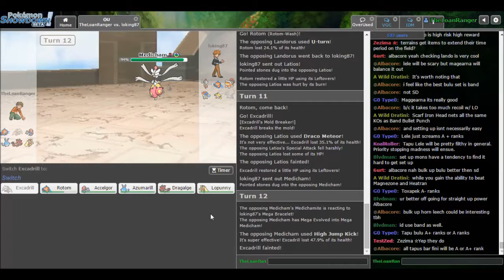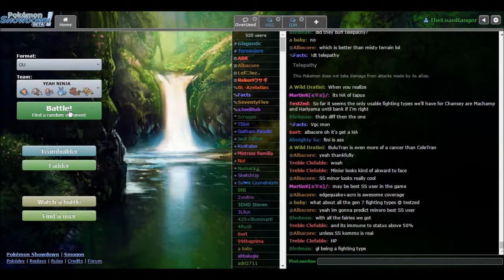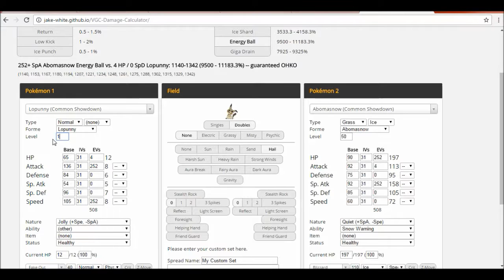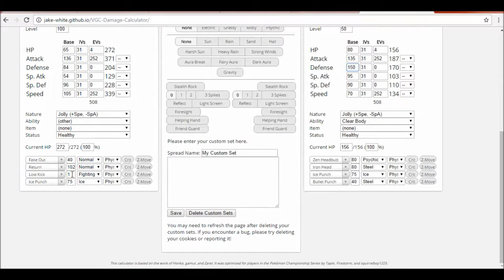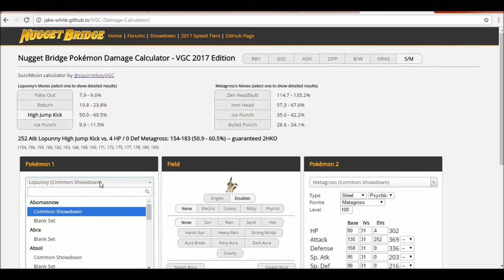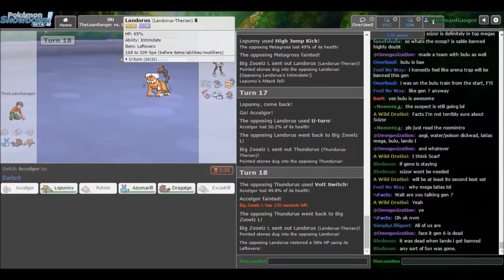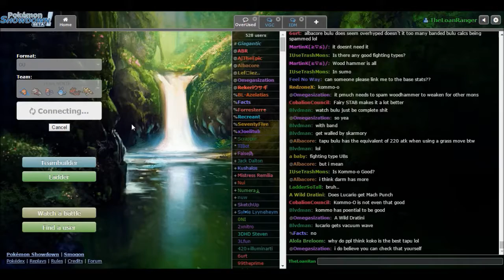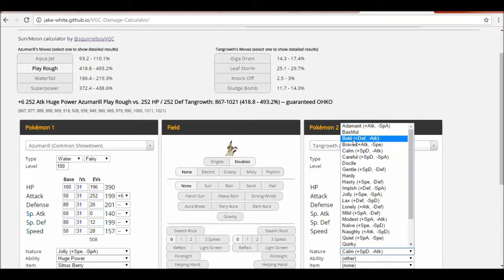"Ninja Lessons" (Oras showdown live #2)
You can tell I watch a lot of PokeaimMD considering how many times I quoted his catchphrase.

The rights to all characters and music in Pokemon belong to The Pokemon Company, GAME FREAK, and Nintendo.